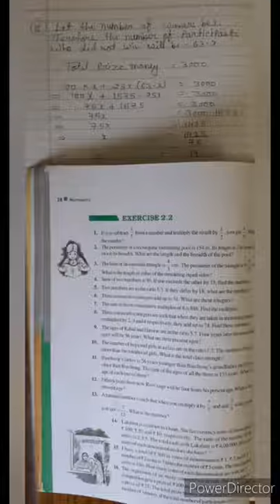class 8 CH- 2 PART -5 Ex- 2.2 Q -13, 14, 15